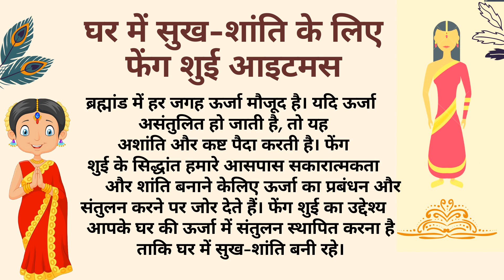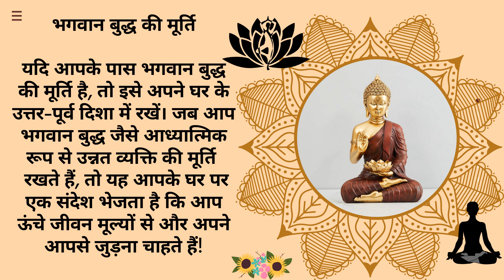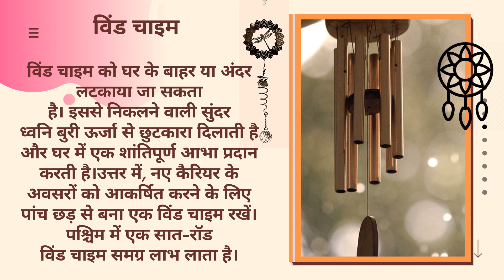फेंग शुई टिप्स - अपने सपनों का जीवन साथी फेंग शुई और विस्सू टिप्स खोजें